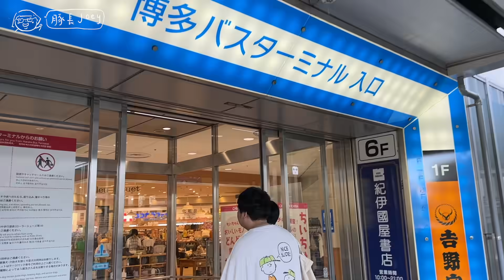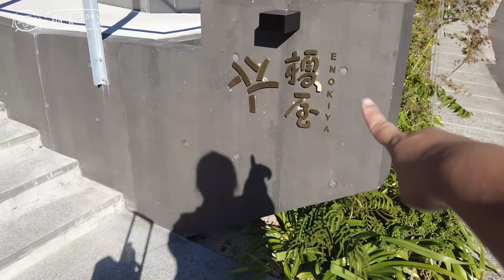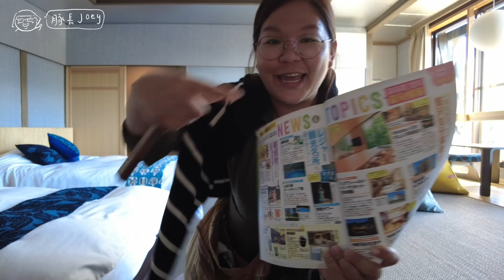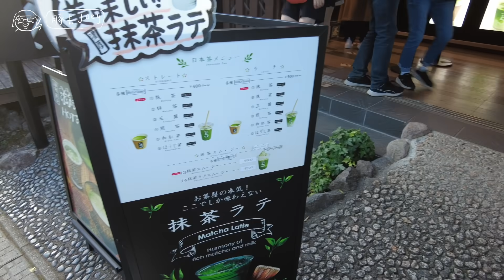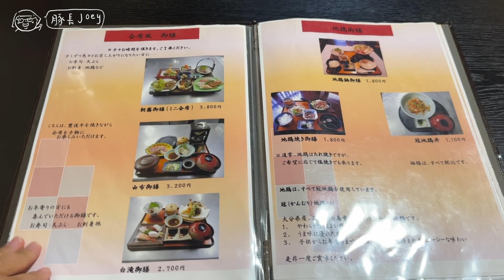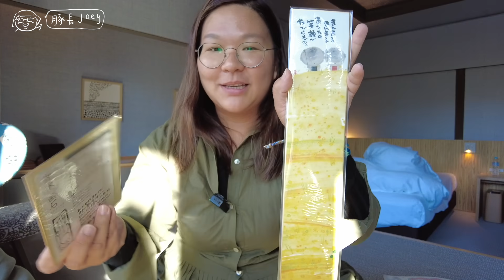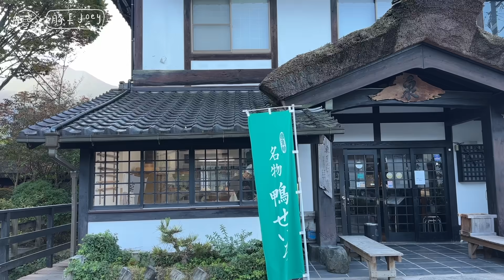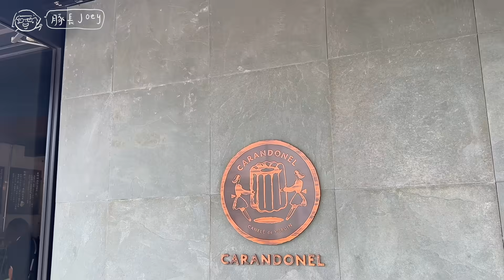【由布院🇯🇵】跟日本人看的旅遊書遊日本～行程會不一樣嗎？｜豚長帶團 Ep.99 ft. Everuts {中文字幕 Eng CC}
【海外代購平台 Everuts 11月限時優惠】

如果你都心思思好掛住上次旅行買嘅手信，或者一直搵緊可靠嘅代購～
即刻登記試用 HKTV 旗下的海外代購平台
11月更加位位送$1,000 E-Coins 運費回贈*～把握機會啦！

*優惠受條款及細則約束。優惠適用於HKTVmall門市自取訂單。

【由布院行程分享🇯🇵】

🏡 住宿：
榎屋旅館

🥢 餐廳：
手打蕎麥麵 泉 金鱗湖店

🎁 手信店：
鍵屋

【為甚麼叫流浪之旅 ⁉️】
曾經在旅途上認識一位阿根廷朋友，他總是到了一個地方，根據當時的經歷，才決定下一站去哪兒。一直都好覺得這種流浪式的旅遊很自由，很有探險的感覺，可以用自己的雙腳，根據自己的喜好，去發掘一切未知的事物，給自己一點驚喜～